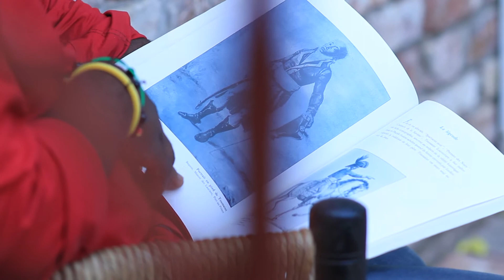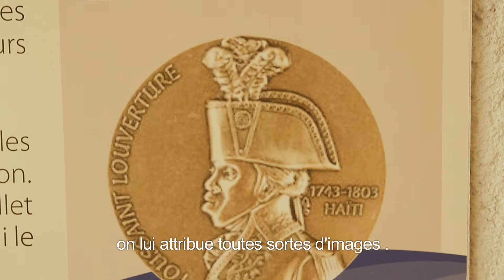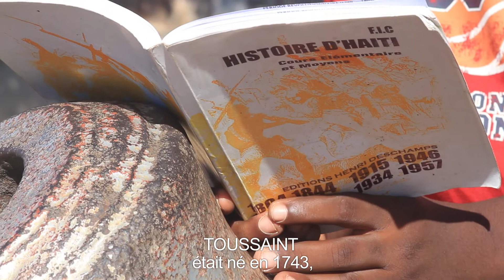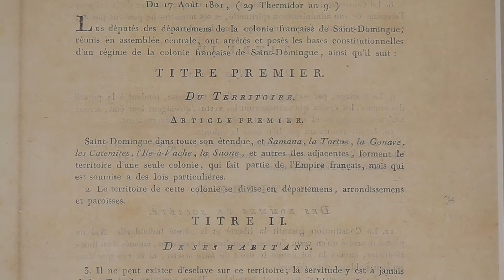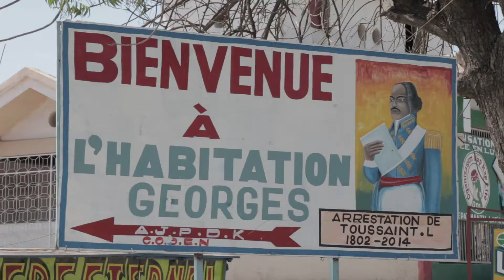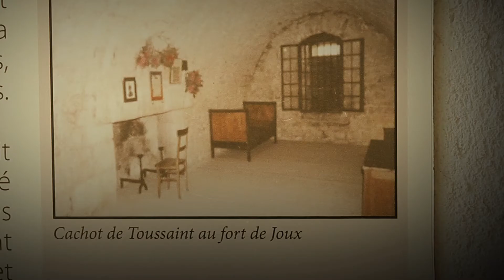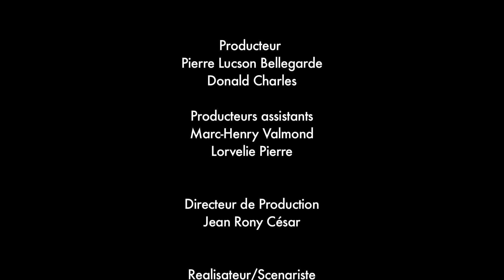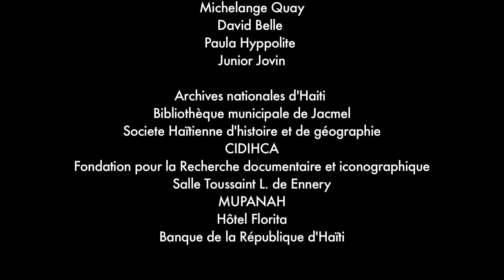TOUSSAINT LOUVERTURE: miroir d'une société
Ce court-métrage met en question les différentes représentations physiques et les traits du visage de Toussaint Louverture, le Précurseur de l'indépendance d'Haiti.